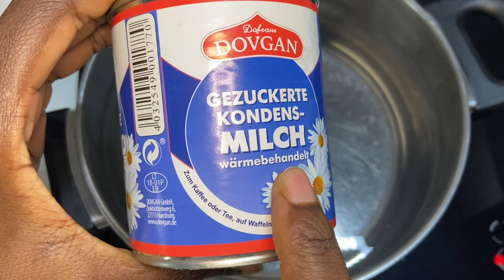Karamell herstellen |caramel in a can |Dulce de Leche | Ty cakes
I was always wondering how caramel can be made in a can. So I went ahead and researched how I could do the same and after trying it three times I realize the taste was so amazing that I had to share.. you can get the sweeten condensed milk every supermarket around Germany. I hope you loved this video it’s really simple and I don’t think you can go wrong if you follow the exact thing I did.

For the ones who did not understand me,
you take one can of sweetened condensed milk
 peal the cover off
place it in a pot full of water
 boil it for two hours and if the water reduces don’t forget to add some
When  2 hours are over let it cool
and then you can open it to see the magic pure magic( a very creamy caramel)Which can  also be used  to decorate  cakes,  cupcakes and macarons

editing       :iMovie
Camera      :iPhone
Thumbnail : thumbnailmaker